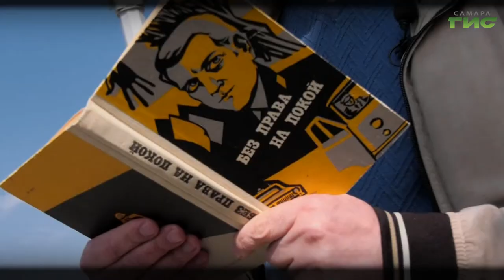"Рысь выходит на охоту" / "Город. История. События" от 12.05.2022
Первыми в руки правоохранителей попались дружки Курасова. Самого Курасова брали на десятый день  после задержания его шайки. Весной 79-го суд подвёл итог преступной охоте Курасова, положив конец его бесчинствам.